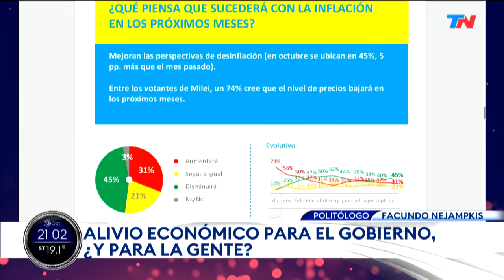ALERTA ESCRACHE I Franco Fijap, Youtuber Libertario